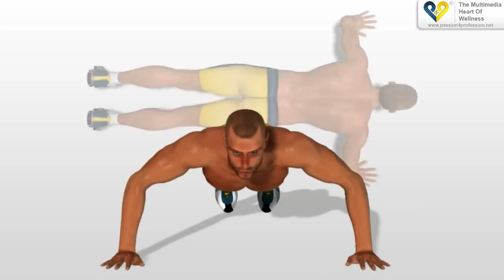Chest Exercises: Push Up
Push up is the chest exercise ideal for make  easy and quick chest workout to do at home. If you want know how to push up, just see the video instructions, training your pectoralis major and pectoralis minor with best upper pec exercise and add it in your chest workout.
You don't need equipment and can do it at home or in gym.
We advise this chest exercises for woman and for man to build muscle.